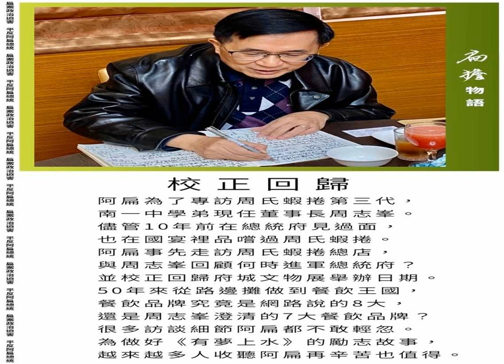20220211【扁擔物語】校正回歸/周氏蝦捲周志峯董事長/陳水扁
扁擔物語
校正回歸
阿扁為了專訪周氏蝦捲第三代,
南一中學弟現任董事長周志峯。
儘管10年前在總統府見過面,
也在國宴裡品嚐過周氏蝦捲。
阿扁事先走訪周氏蝦捲總店,
與周志峯回顧何時進軍總統府?
並校正回歸府城文物展舉辦日期。
50年來從路邊攤做到餐飲王國,
餐飲品牌究竟是網路說的8大,
還是周志峯澄清的7大餐飲品牌?
很多訪談細節阿扁都不敢輕忽。
為做好《有夢上水》的勵志故事,
越來越多人收聽阿扁再辛苦也值得。
扁案政治迫害
平反阿扁總統